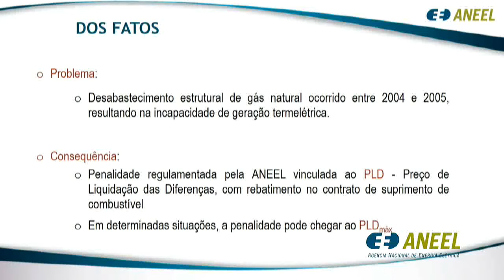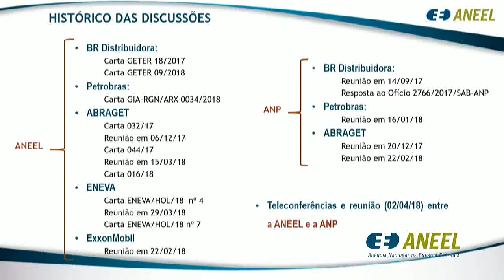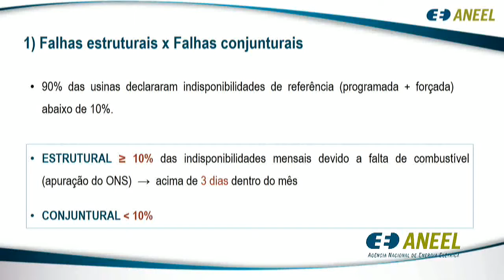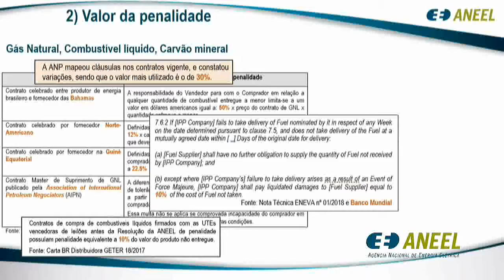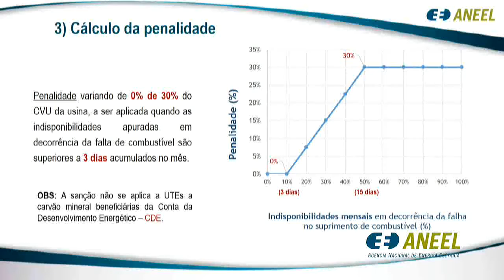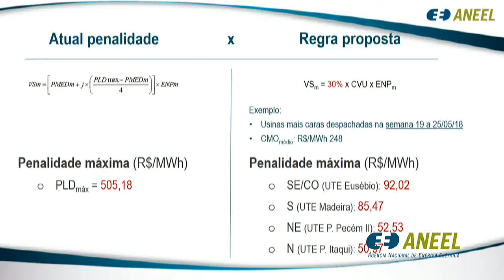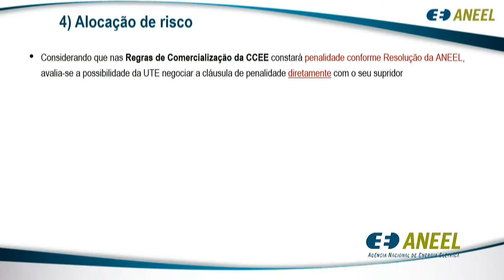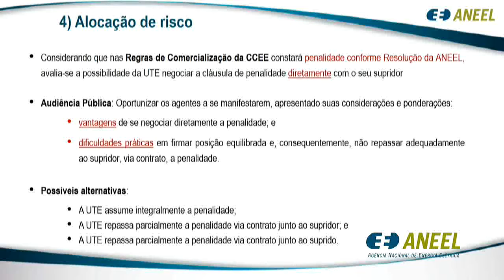Item 9 - 17ª Reunião Pública Ordinária ANEEL 22/05/2018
Item 9. Processo: 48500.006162/2017-01 Assunto: Proposta de abertura de Audiência Pública com vistas a colher subsídios e informações adicionais para regulamentar a aplicação de penalidades por falha no suprimento de combustível, conforme o disposto na Resolução CNPE nº 18/2017. Diretor-Relator: André Pepitone da Nóbrega